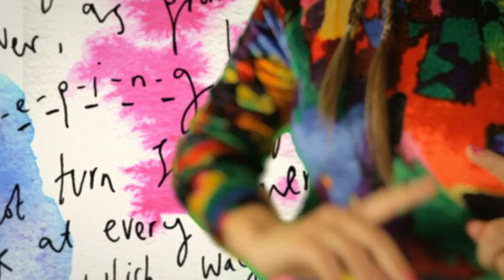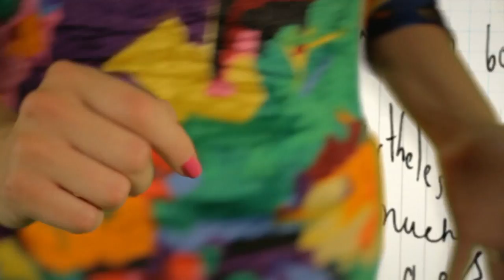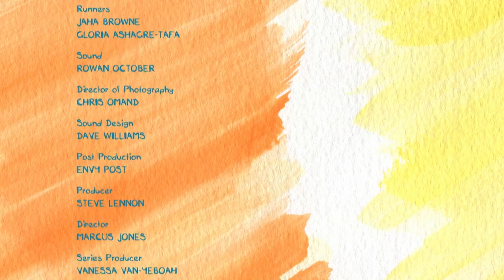Poetic account of heritage | Legacy by Laura Dockrill | Poetry Film | Random Acts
Based around the theme of Legacy, Laura delivers a specially commissioned poem and features alongside her illustrations which have been brought to life.